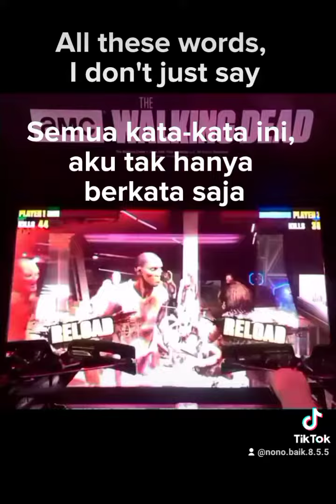Nothing else matters @nonobaik855